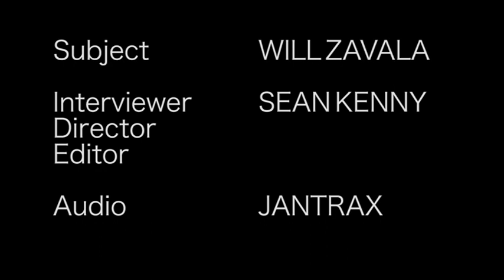Sean Kenny Interview Directing for Camera